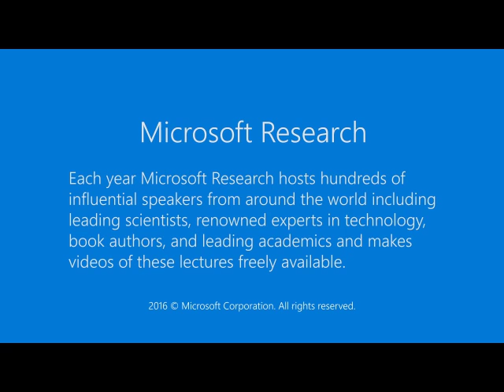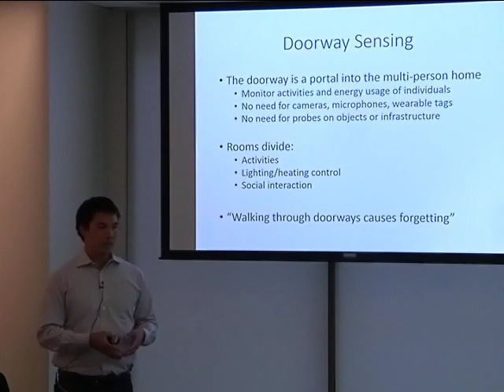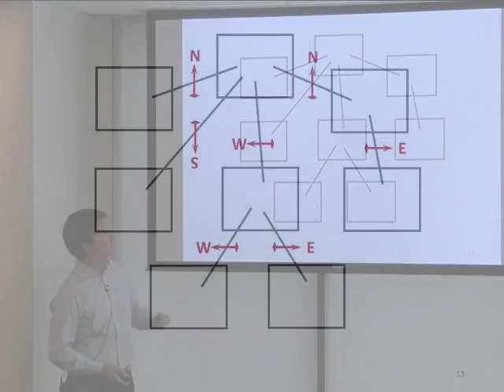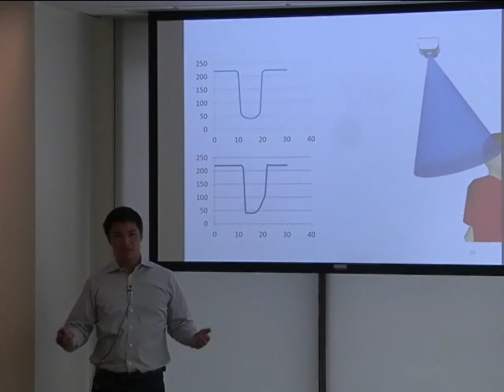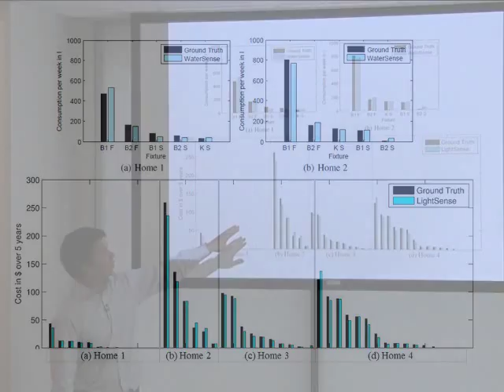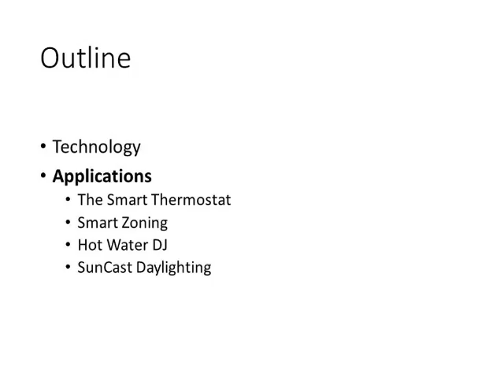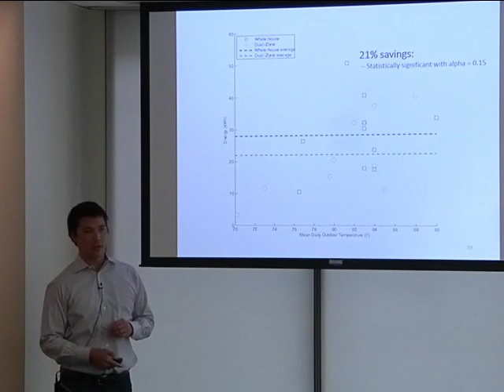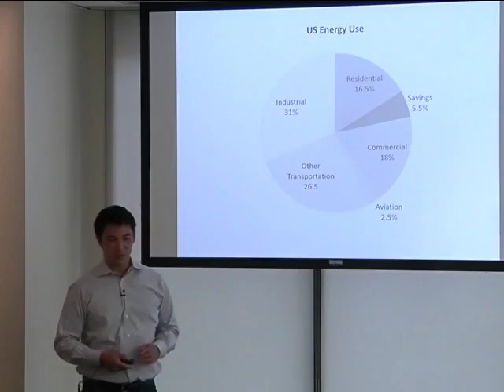Why the Doorway is a Data Portal into Multi-Person Homes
90% of the US population lives in a shared dwelling with at least one other person.  �Smart home� sensors today can monitor the house as a whole, but it remains an open challenge to monitor the activities or energy usage of a given individual in a multi-person household.  Today�s elderly monitoring systems, for example, cannot tell which occupant is cooking, bathing, or accessing the medicine cabinet.  In this talk, I�ll explain how sensing the doorway alone can be sufficient to monitor individual people in a multi-person home, thereby avoiding the need to track people with cameras, microphones, or wearable tags.   As an example, I�ll describe our �Doorjamb� sensing system that can detect who is in the home, the room location of each person, and which water and electrical fixtures they are using.   Our current prototype of this sensor is designed to be snapped in place behind the doorjamb to hide architecturally, and the system can be installed by non-technical home owners because it configures itself.  I will also describe how the system can be used to save energy in the home through intelligent heating, cooling, lighting, and water heating